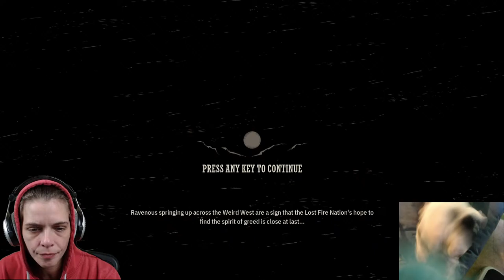LIVE! Let's Play Weird West! New Game Hype!!